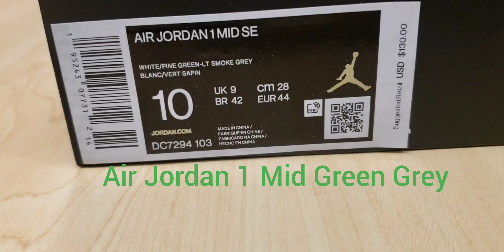Air Jordan 1 Mid Green Grey